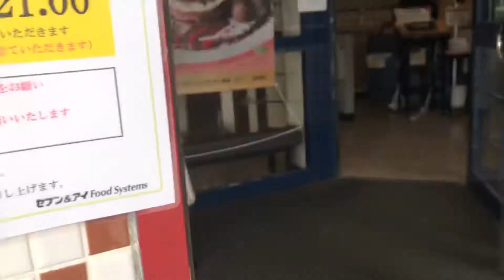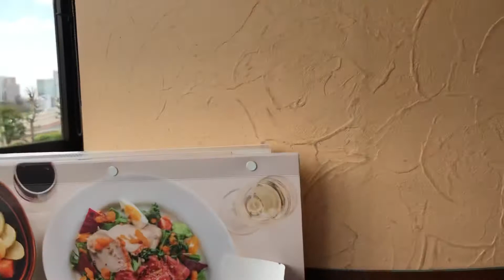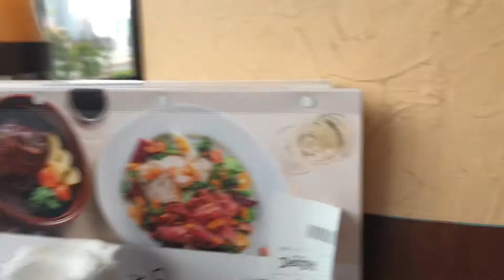Lunchbreak in denn’ys Resto mai umiiyak